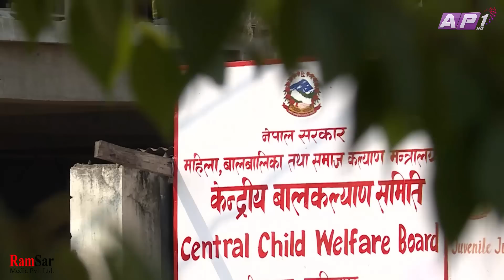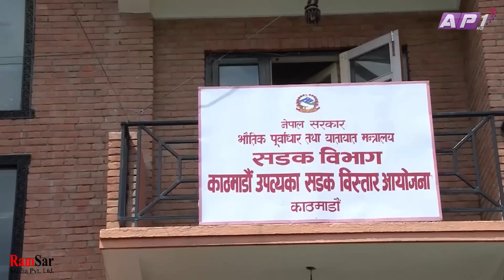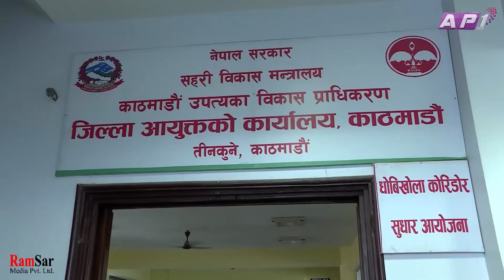अदालतको स्टे अर्डरले दिएको सडक : सास्ती | AP System Check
Copyright @ Ramsar Media Pvt. Ltd. Camera Person:
Shreeram Aryal
Nick Bista

Research
Debendra Man Shrestha

Makeup
Krishma Sahi Thakuri

Graphics
Lokesh Bajracharya
Sunil Thapa
Ramesh Thapa

Editor
Rabin Shrestha

Asst.Producer
Vinod Vishwakarma
Bishnu Babu Pantha

Voice Over
Manoj K.C

Producer
Diwakar Gyawali